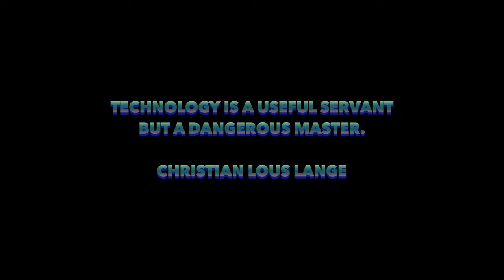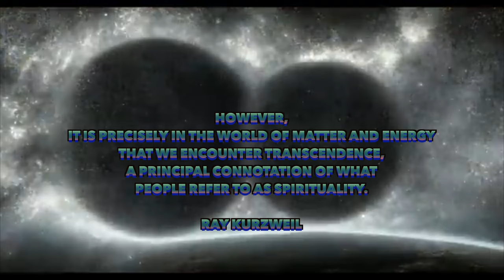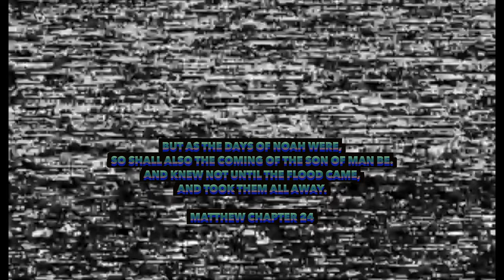The New Vestment - A Vast New Continent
1st single off the new album. MARBLE CLOUD COMES OUT SPRING BREAK 2024!